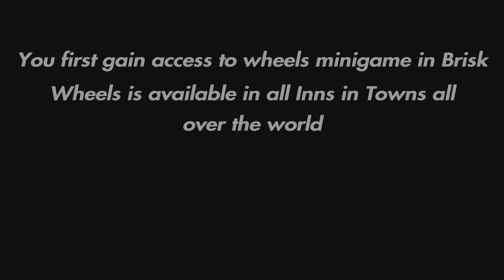Clockwork Champion Trophy guide Sea of Stars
A guide to Clockwork ChampionTrophy in Sea of Stars